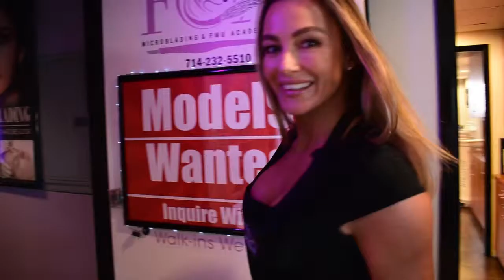Review of Fox Microblading & PMU Academy in Huntington Beach, CA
Reality T.V. personality and Brand Ambassador Amber Nichole Miller gives her thoughts on microblading and permanent makeup training program in Huntington Beach, CA. Her testimony covers machine and equipment selection, practicing with synthetic materials and live models, and of course her thoughts on master instructor Maritza Fox.

For more reviews about our microblading and permanent makeup training programs in Huntington Beach, please visit our reviews

For general information about Fox Microblading & PMU Academy in Huntington Beach, please